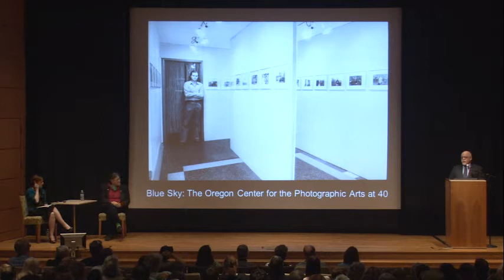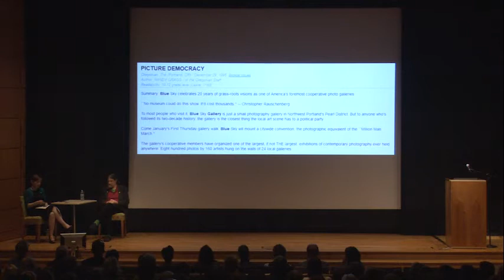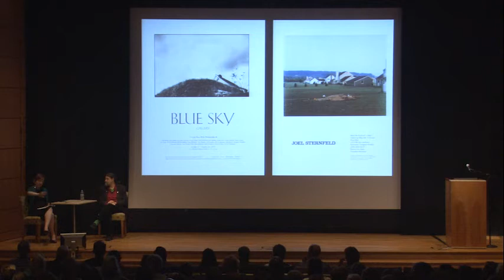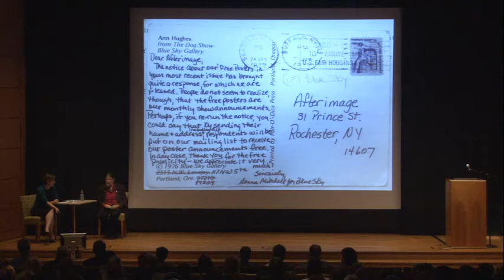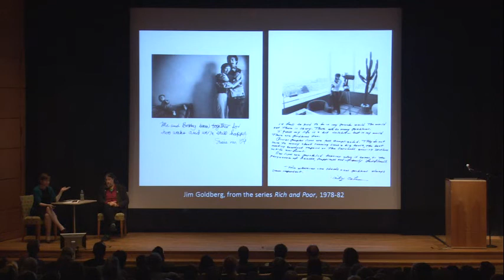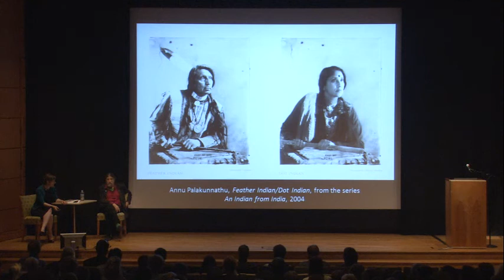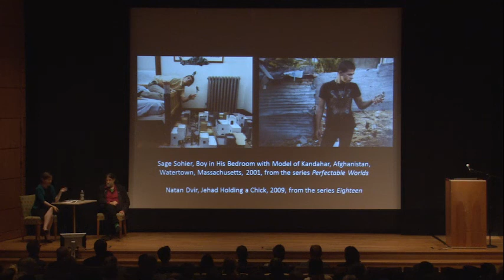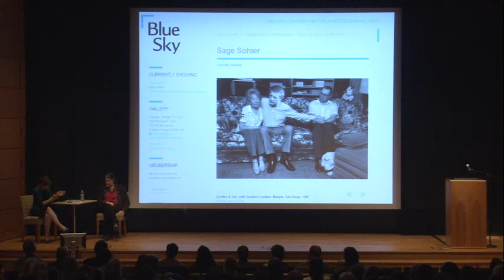Forty Years of Blue Sky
Julia Dolan, Ph.D., The Minor White Curator Of Photography, discusses the history and importance of Portland's Blue Sky Gallery with founder Christopher Rauschenberg. Lecture recorded October 19, 2014, in celebration of the special exhibition "Blue Sky: The Oregon Center for the Photographic Arts at 40," on view Oct. 18, 2014 - Jan. 11, 2015 at the Portland Art Museum.